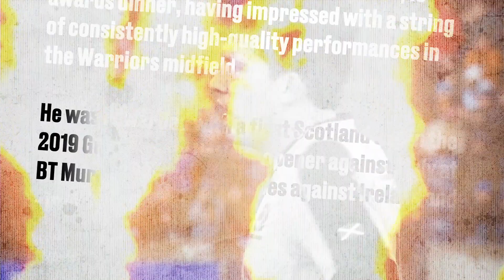Sam Johnson Re-Signs